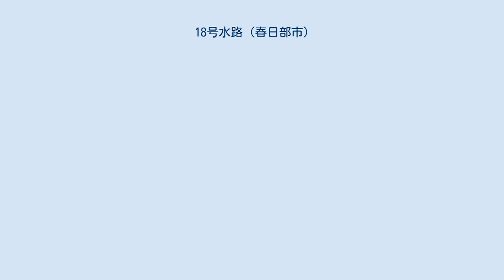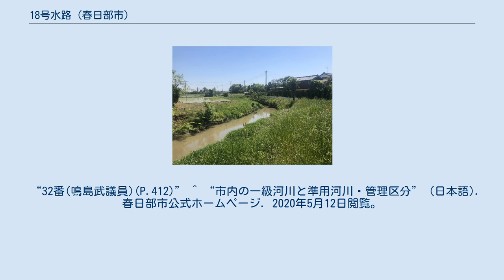18号水路 (春日部市)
18号水路（じゅうはちごうすいろ）は、埼玉県春日部市を流れる準用河川である。
地域によっては、中庄内悪水路（なかしょうないあくすいろ）、中庄内排水路（なかしょうないはいすいろ）、第二排水路（だいにはいすいろ）とも呼ばれている。
 江戸時代、現在の幸手市東部から春日部市庄和北部地域を中心とする上庄内領（かみしょうないりょう）と呼ばれる地域は、中島用水を基幹用水とし、そこから分流する中用水、郷台用水、根用水によって水が供給されていた。
18号水路は庄内領悪水路、東排水路と共に、これら用水路の流域の排水路として整備された。
 ※洪水時の排水不良対策として上流部に貯水池を、中川合流点付近に排水機場を設置する計画、構想がある。
 ^ 安西橋に「中庄内悪水」の表記がある。
 ^ 富金橋と禿地橋に「中庄内排水路」の表記がある。
 ^ 役場橋に「第二排水」の表記がある。
^ a b c “平成22年 3月定例会-03月16日-09号”. 2020年5月25日閲覧。
“32番(鳴島武議員)(P.412)” ^ “市内の一級河川と準用河川・管理区分” (日本語). 2020年5月12日閲覧。
 ^ a b 春日部市社会教育課. “庄内領の用水・排水概略図『新編図録春日部の歴史』ーその67” (日本語). schit.net. 2020年5月13日閲覧。
 ^ “中川の古い水門(2)” (日本語). フカダソフト. 2020年5月13日閲覧。